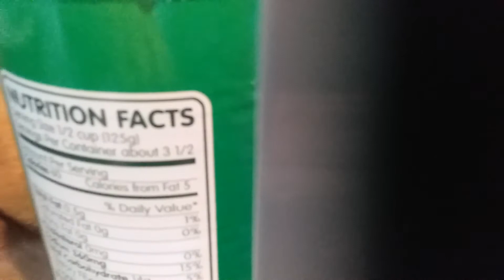yummy maja blanca